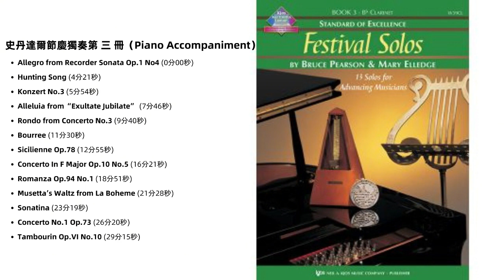史丹達爾節慶獨奏第 三 冊 - 鋼琴伴奏